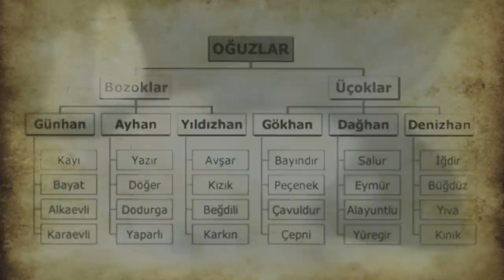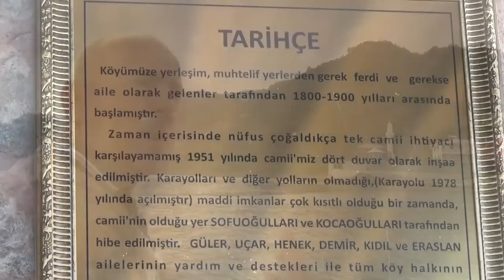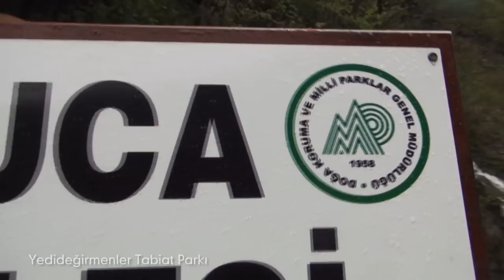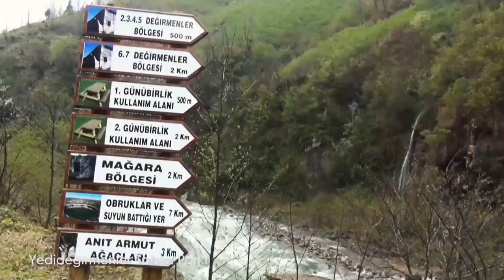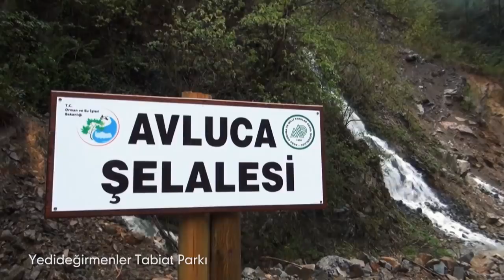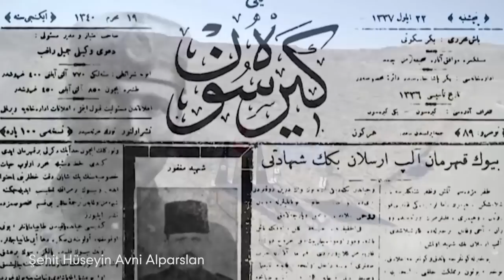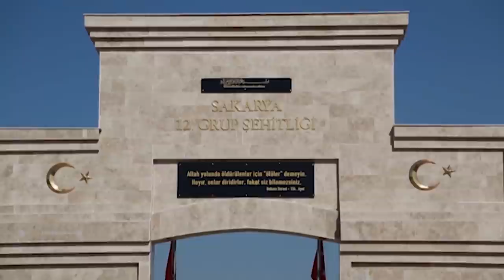Espiye Belgeseli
Giresun/ Espiye Belgeseli
Espiye dendiğinde akla tarih, kültür ve tabiat güzellikleri gelir.
Espiye demek türkülere konu olmuş Gelevera Deresi demektir. Yahut tarihi bir abide gibi duran Andoz Kalesi'nden gün batımını izlemektir. Tarihi Zefre limanında balık tutmak, Espiye Kent Ormanı'na çıkıp Giresun'u temaşa etmektir.

Yapım : Belgesel Yayıncılık
Yönetmen: İsmail Kahraman
Kurgu: Şengül Geçal
Senaryo: Uğur Tatar
Seslendirme : Mahmut Yıldırım